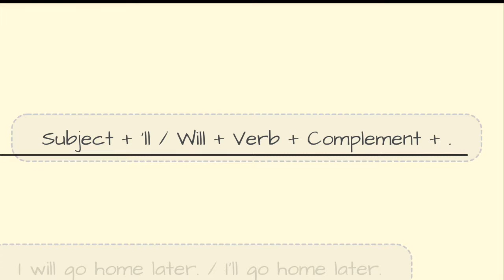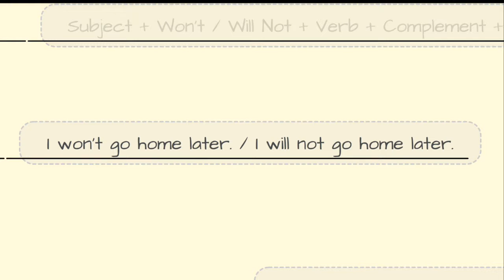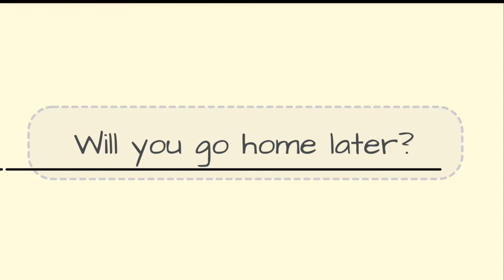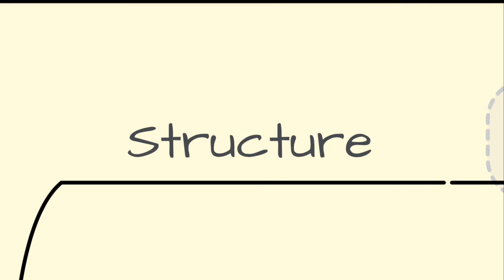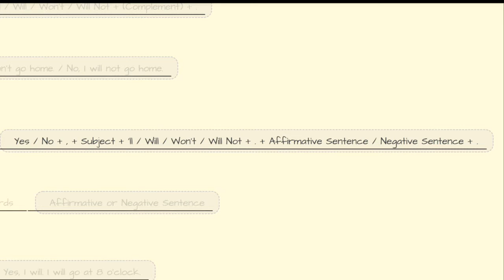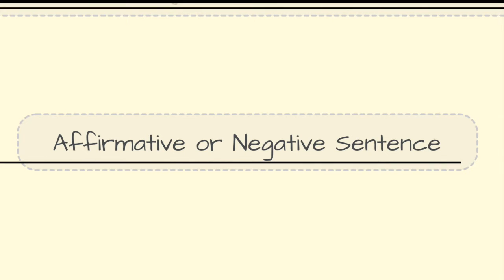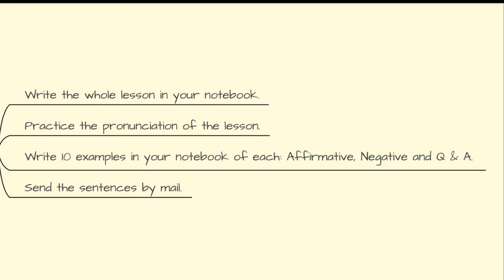LESSON #6 5TO SEC